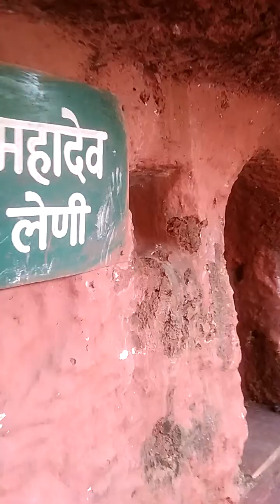পাহাড়ের ভিতর মন্দির গুলো দেখুন। প্রাকৃতিক দৃশ্য গুলো দেখুন MY MDBOLG#vairalvideo